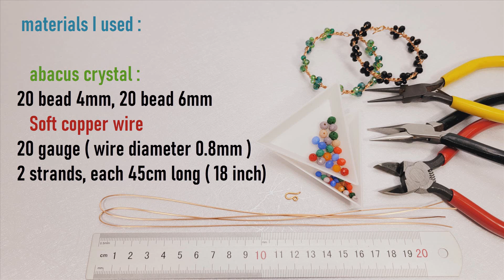How to make cute jewelry at home | butterflies bracelet | tutorial | wire and crystal | DIY 1013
tutorial for making simple jewelry from copper wire, stone and bead from LanAnhHandmade. The method is simple, easy to understand and completely free
In this video, we will learn how to make a simple bracelet using the wire twisting technique and adding beautiful butterflies from sparkling crystals.
Another year is about to end, a new year has come, signaling the return of spring. Spring is the season of blooming flowers and colorful, lovely butterflies.
You can flexibly change the materials to suit your materials and purposes.

materials I used :
abacus crystal : 20 bead 4mm, 20 bead 6mm
Soft copper wire
20 gauge ( wire diameter 0.8mm ) : 2 strands, each 45cm long ( 18 inch)

You can refer to other models on LanAnhHandmade channel

I will be happy if you love this video.

Timestamp
00:00 Preview, Materials and tools
00:19 Create a bracelet with butterflies
03:50 Finish creating the finished product
06:15 watch again

LanAnhHandmade is a handmade wire jewellery making channel. you can find a lot of tutorials for making jewelry from copper wire combining beads and stones
Tutorials from basic, for beginners, simple to complex, can suit everyone
All instructions, I try to make each step as simple and clear as possible so that everyone can understand regardless of language.
The content on my channel is diverse in content:
- from basic, simple to complex...
- only use copper wire, use stone with holes, stones without holes, crystals...
- Rings, earrings, pendants, necklaces, bracelets, bangles, anklets, crowns, hairpins, accessories ...
- simple for everyday use, brilliant to stand out in parties...
- Gentle and feminine, impressive unisex style...
I hope you can find the video you need on my channel

💦 About me
I found out about this subject at the end of 2011. Before I started making tutorials at the end of 2016, I had 5 years to sell. I'm not trained, I just follow my instincts. Currently, I only guide, do not sell and follow requests
I want to share my skills and experience after many years of operation. Hope can inspire you and many others